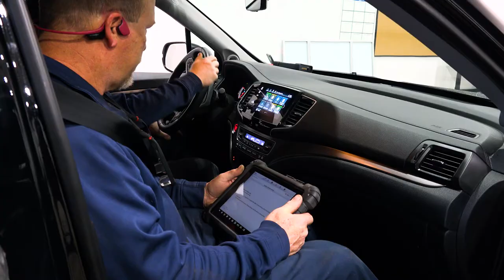MACH-30 XV | Auto Glass Replacement Adhesive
Navigate your Auto Glass Replacement (AGR) business to new altitudes with SikaTack® MACH-30 XV, the industry’s leading cold-applied adhesive. SikaTack® MACH-30 XV provides the same high-speed, 30-minute Minimum Drive-Away Time (MDAT) performance as the original SikaTack® MACH 30 and is formulated with enhanced thixotropic properties for superior decking, glass-slip, and cut-off string.

Al Higgins and Steve Mackie are co-owners of Century Glass (Lansing, MI) and have nearly 40 years of experience working in the AGR industry.